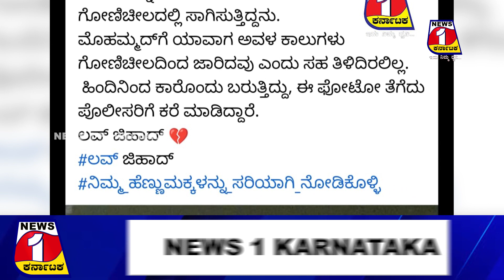LOVE JIHAAD - ಲವ್ ಜಿಹಾದ್ ಬಗ್ಗೆ ಸಾಮಾಜಿಕ ಜಾಲತಾಣದಲ್ಲಿ ಭಾರಿ ವೈರಲ್ ಆದ ಫೋಟೋ ಇದು...!